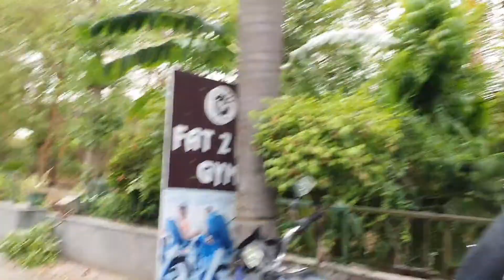baarish me ac wali hava 🥰🥰